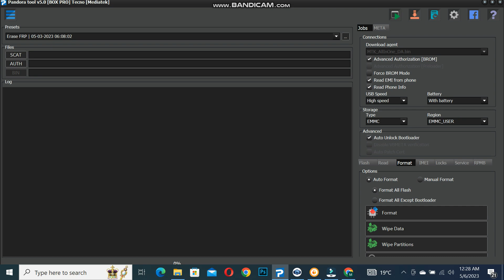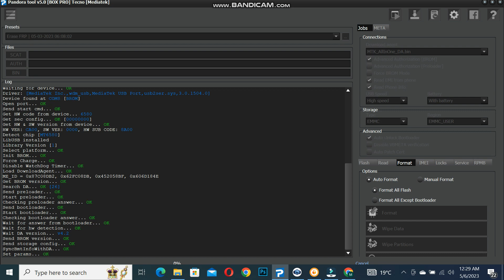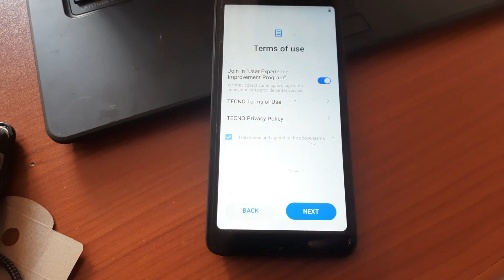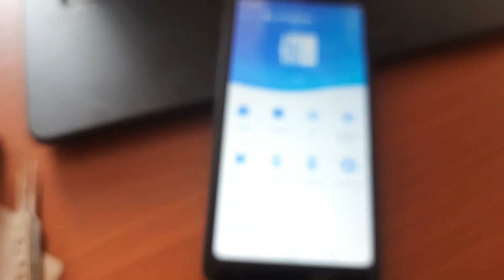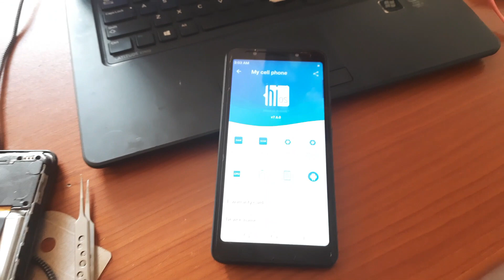FrpBypass|Remove in Tecno Pop6 Go|BE6 Hardreset Pin|Pattern|Password Unlock|PandoraBox|2023